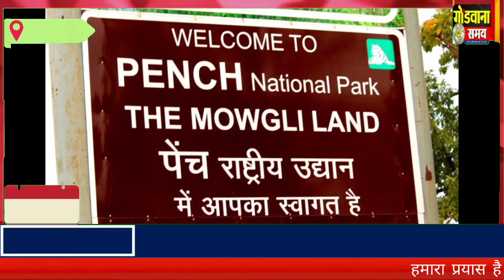सिवनी क्षेत्र खवासा में 4 शावको के साथ बाघिन को देखा गया नाइट सफारी के दौरान यह नजारा देखने को मिला